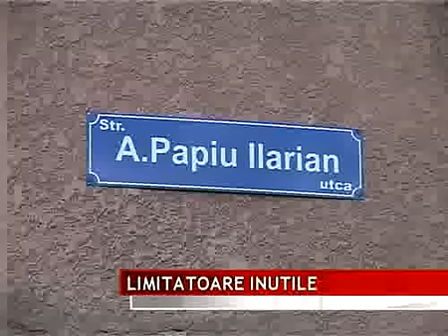Limitatoare inutile pe strada „Papiu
Pe strada Alexandru Papiu Ilarian au fost de curând montate chiar în vârful dealului, la intersecţia cu strada Corneşti, limitatoare de viteză. Enervante pentru şoferi, dar eficiente pentru fluidizarea traficului, potrivit reprezentanţilor Primăriei Tîrgu Mureş.